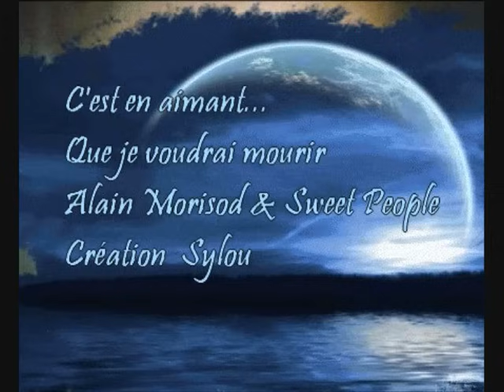♥ C'est en aimant que je voudrai mourir_Alain Morisod ♥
MAGNIFIQUE chanson triste des Sweet People, bien interprétée par J-J. Egli et Mady.
* PAROLES *
Au matin du dernier voyage
A l'instant où ta main fermera mes yeux
Je veux t'offrir en héritage
La tendresse infinie d'un dernier adieu

C'est en aimant que je voudrais mourir
Dans la douceur du petit jour
Et près de toi à jamais m'endormir
Pour un voyage sans retour

Au bout du chemin qu'il me reste
Quand viendra l'heure de partir
Pour toi je veux tenir ma promesse

Si demain notre histoire s'achève
Si je dois malgré moi franchir le miroir
Je reviendrai dans tous tes rêves
Te dire que cet adieu n'est qu'un au revoir